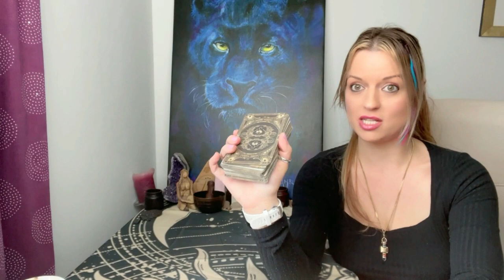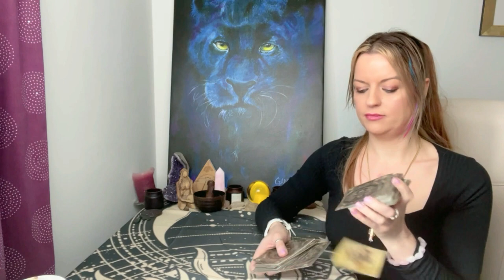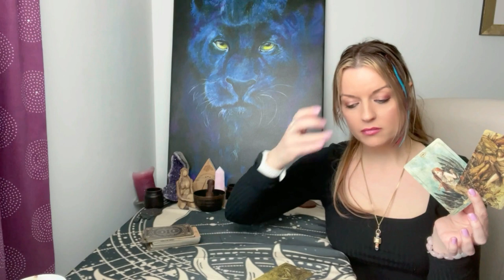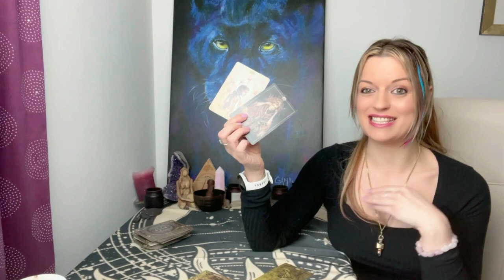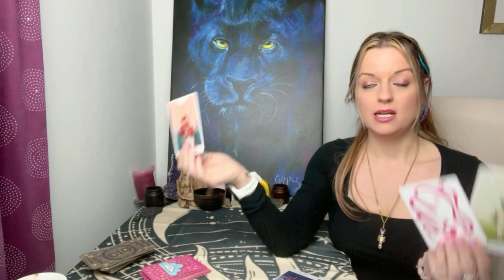Why are they ignoring you? Pick a card!